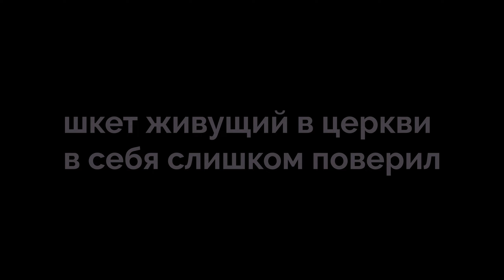HVH HIGHLIGHTS FT. NEVERLOSE V3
fencai#3260